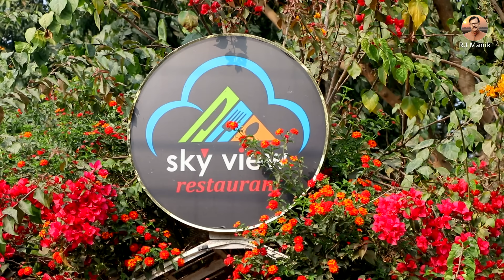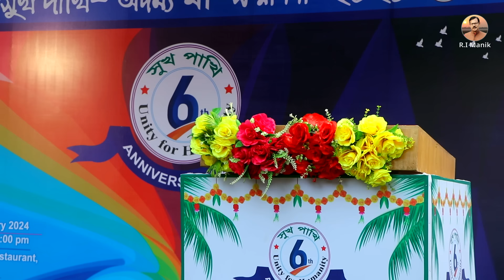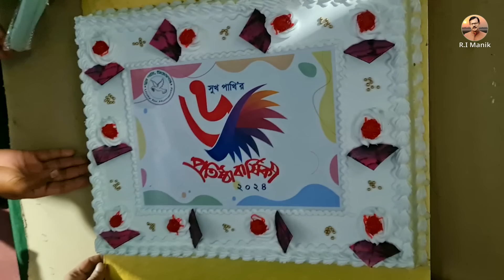1112-সুখ পাখির ৬ষ্ঠ প্রতিষ্ঠা বার্ষিকীতে- সিরাজগঞ্জ R.I.Manik,Chitrapuri,Krishichitra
সুখ পাখির ৬ষ্ঠ প্রতিষ্ঠা বার্ষিকীতে-
ধন্যবাদ শেখ রজব আলী ভাইকে ।
১৭/০২/২০২৪ শনিবার। প্রয়োজনে- 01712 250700
চিত্রপুরী ফেজবুক ​পেইজ -